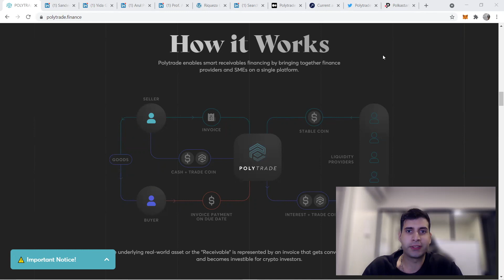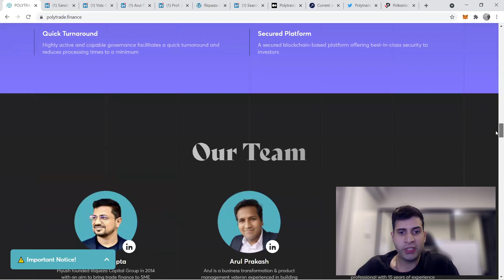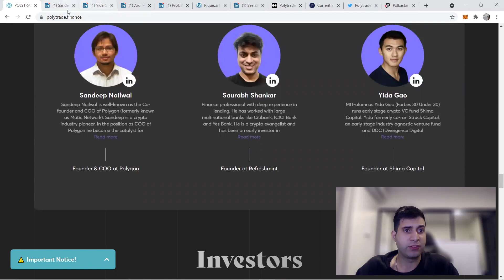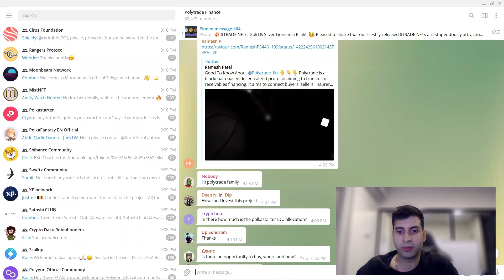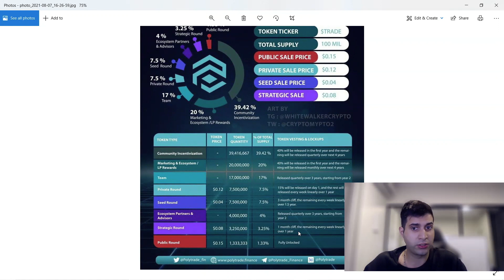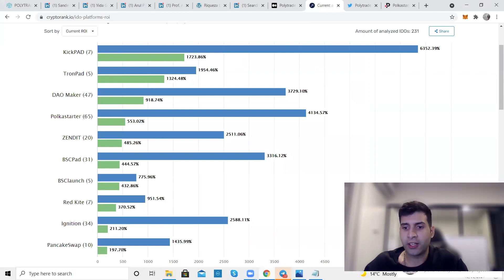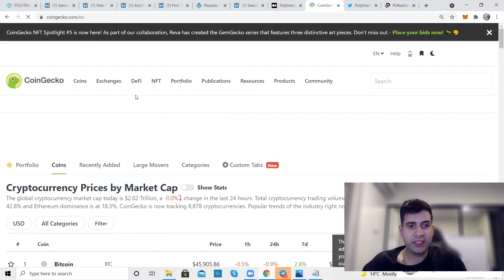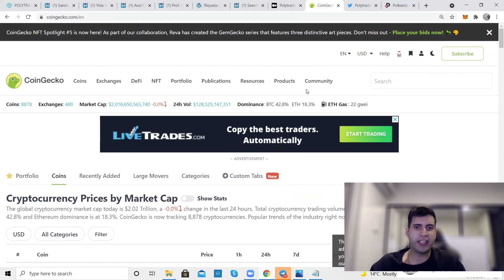Introducing Polytrade Finance : Polkastarter Next IDO - Cryptocurrency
My first video will focus on one of the newest blockchain-based start-up companies that will revolutionize trade financing.
Introducing Polytrade Finance project which is launching on Polkastarter on the 18th of August 2021.